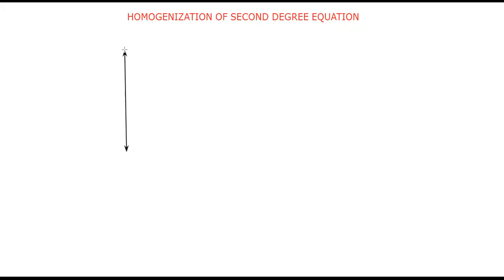HOMOGENIZATION OF SECOND DEGREE CURVE WITH APPLICATIONS